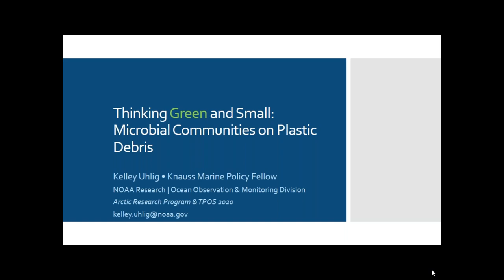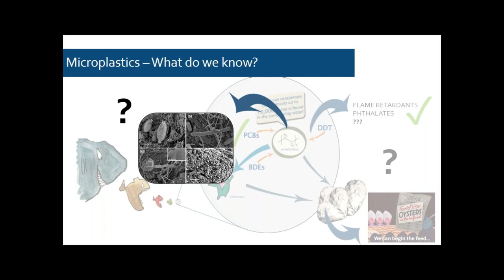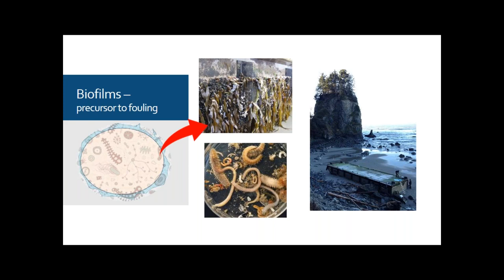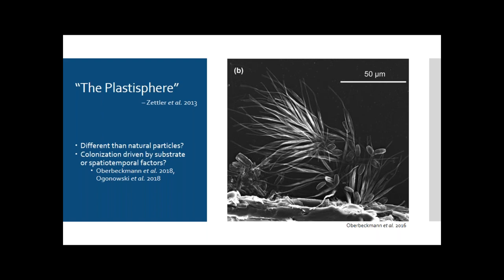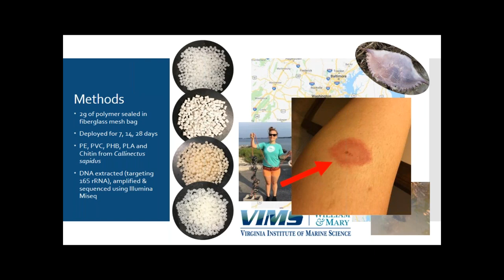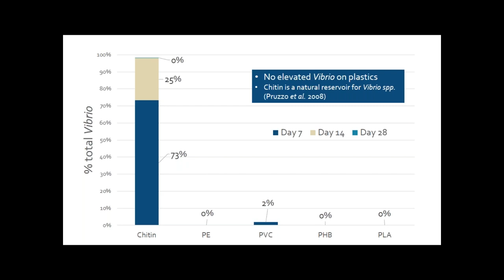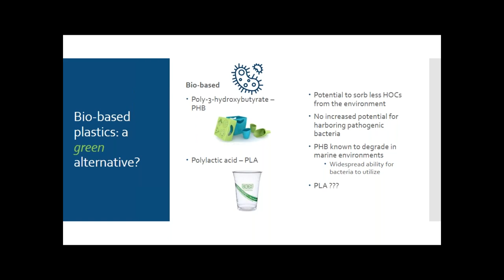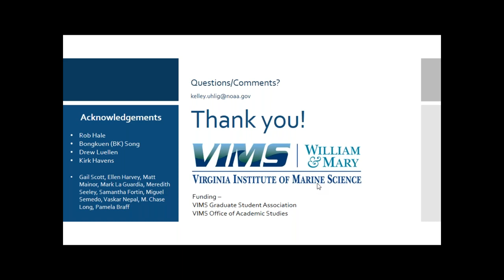Thinking Green & Small: Microbial communities colonizing bio-based plastics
Full Title: Thinking Green & Small: Microbial communities colonizing bio-based plastics in an estuarine environment

Speaker: Kelley Uhlig, 2019 Knauss Fellow, Ocean Observing and Arctic Research Program Fellow

Abstract: Plastic pollution of the oceans continues to capture the public's attention, driving many consumers to seek out "green" alternatives. Bio-based, bio-degradable polymers have begun to gain market share as an alternative to traditional petrochemical-based plastics, but not much is known about their interactions in the marine environment. I will present on one chapter of my Master’s thesis which sought to characterize the microbial communities that colonize microplastics in the marine environment, specifically with an eye toward overall differences between “green” plastics and their traditional petrochemical-based counterparts.

About the speaker: Kelley Uhlig is passionate about plastics. After earning her Bachelor's of Science at the University of North Florida in Chemistry, she turned her attention toward the issue of microplastic debris. Her Master's work at the Virginia Institute of Marine Science focused on investigating early estuarine biofilms present on microplastic particles and the partitioning of organic pollutants to bio-based and petrochemical microplastics. Kelley is currently working in the Ocean Observation and Monitoring Division, Arctic Research Program and Tropical Pacific Observing System Project.